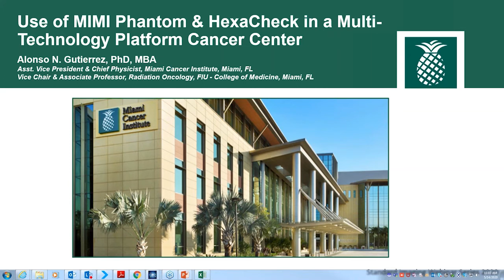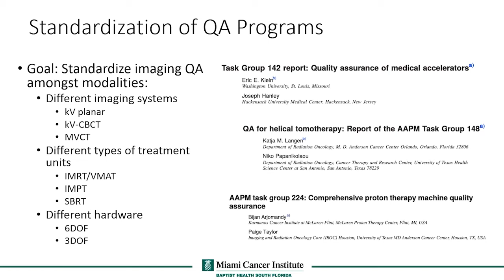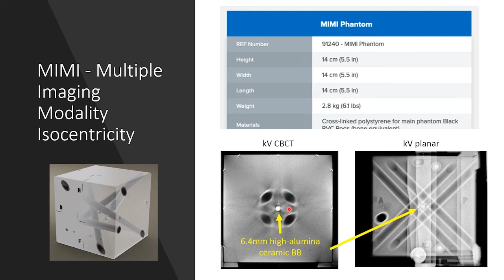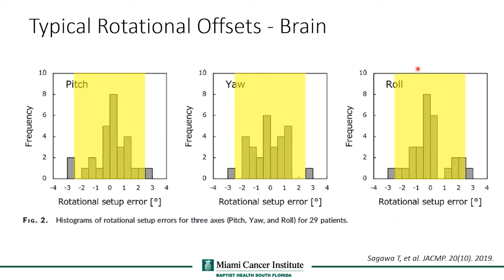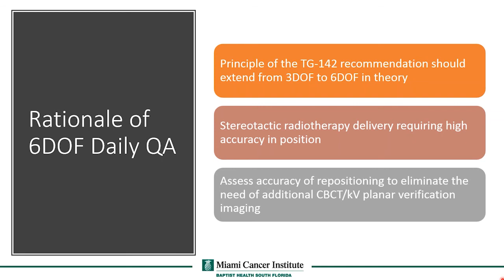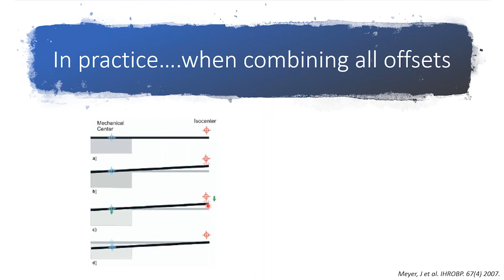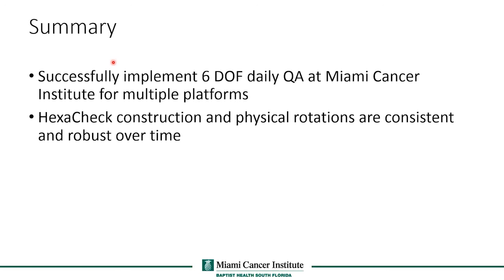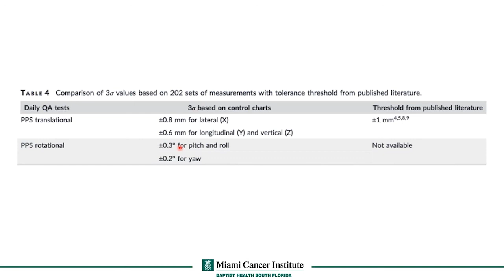Use of MIMI Phantom & HexaCheck in a Multi Technology Platform Cancer Center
Join Alonso Gutierrez, Ph.D., Assistant Vice President and Chief Physicist at Miami Cancer Institute, Baptist Health South Florida, as he delves into the use of MIMI Phantom and HexaCheck in a multi-technology platform cancer center.